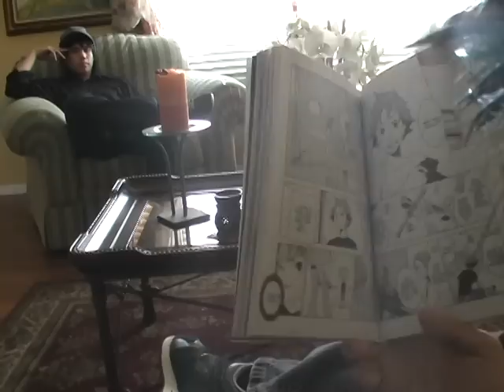The Illest Villain and The Sickest Hero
A modern day kung fu movie